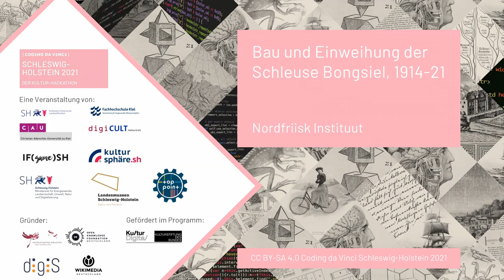CdV SH 2021: Nordfriisk Instituut | Bau und Einweihung der Schleuse Bongsiel, 1914-21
Coding da Vinci Schleswig-Holstein 2021 – Präsentation des Datensets "Bau und Einweihung der Schleuse Bongsiel, 1914-21" / Nordfriisk Instituut